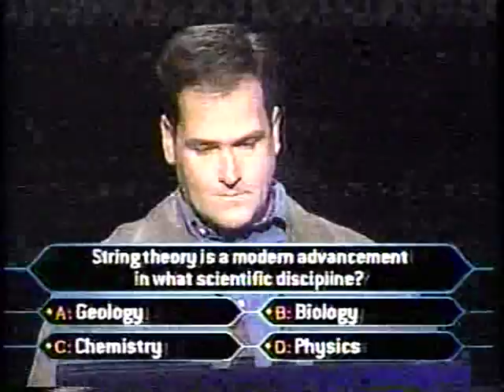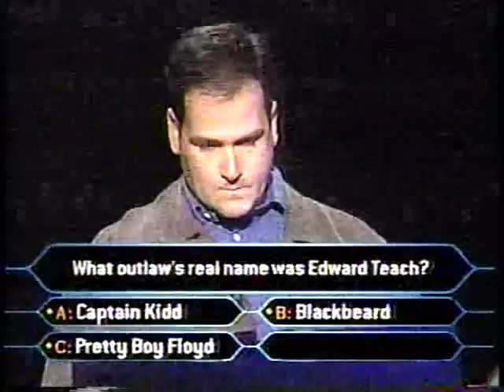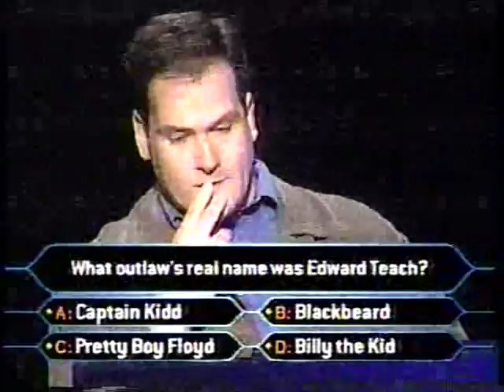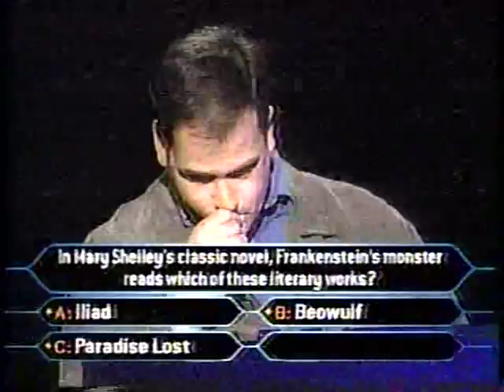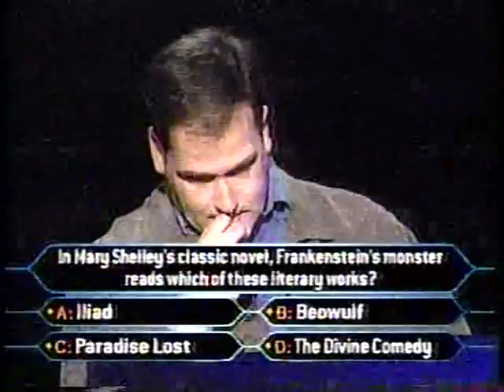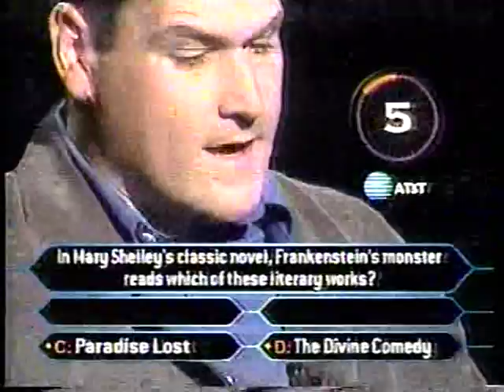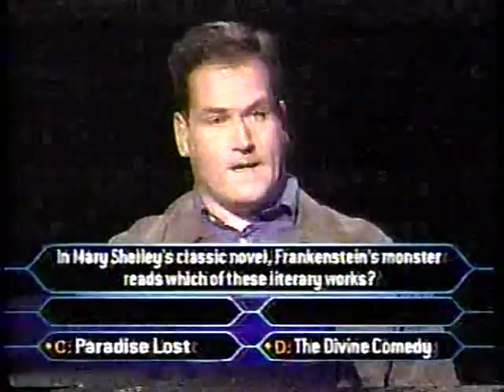Scott McKeeve on Millionaire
Scott McKeeve tries to win a million